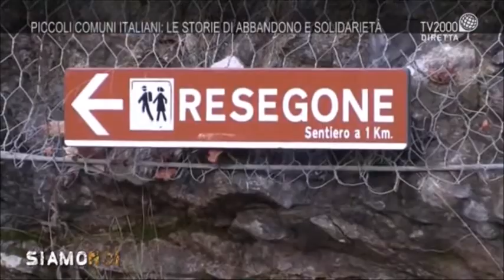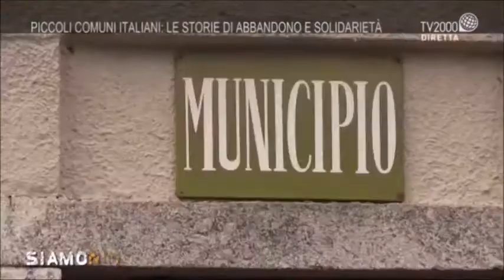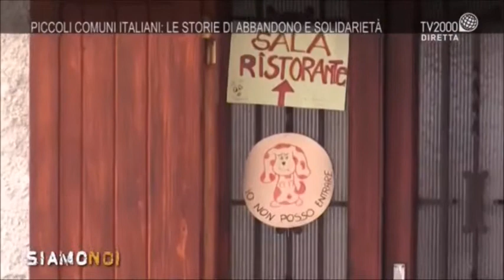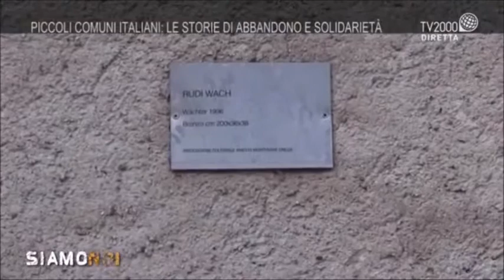tv2000 Siamonoi piccoli comuni tra spopolamento e bellezze da riscoprire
Trasmissione di TV2000 del 29 novembre 2016. Spazio alla bellezza, troppo spesso sottovalutata, dei piccoli comuni italiani. Un viaggio tra storia, cultura, senza però dimenticare problemi come lo spopolamento, assenza di lavoro e servizi sociali. Esistono nuove prospettive  per i piccoli Comuni italiani.